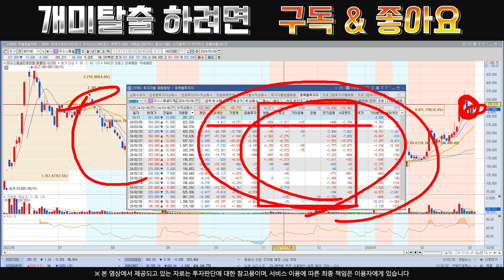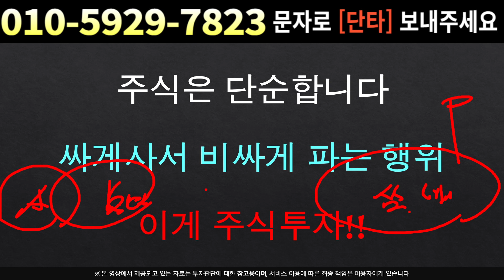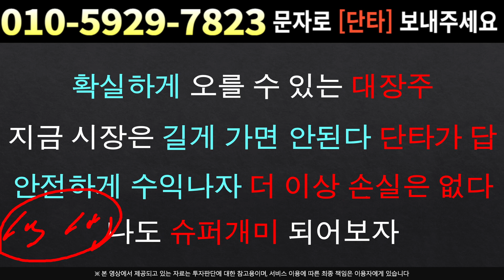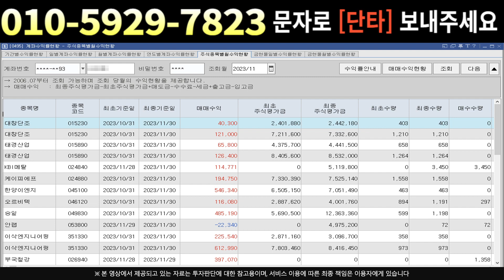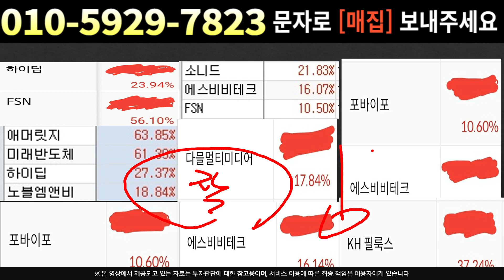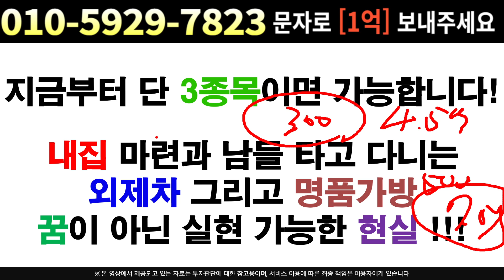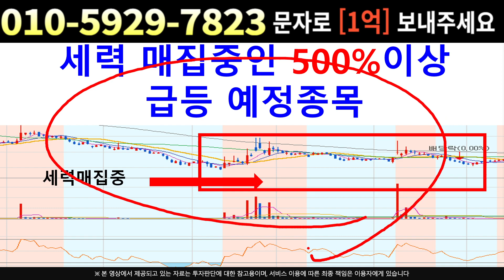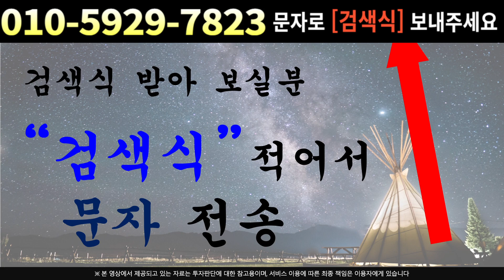[주식]이수스페셜티케미컬 - 수급 체크 후 소름돋은이유 !! 앞으로 "이렇게" 대응하세요 !!